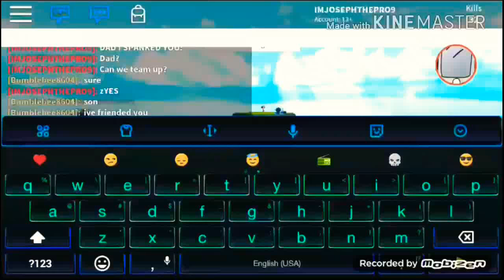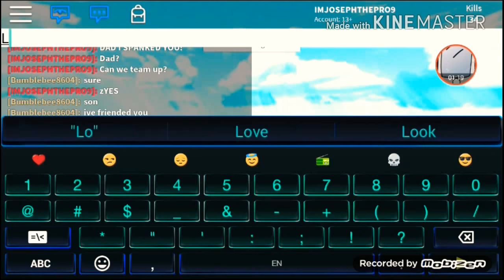Spawn Trapping People as Baldi! | Catalog Heaven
Today I am spawn trapping some people in "Catalog Heaven" I try to make them rage and look at the chat to see their reaction!